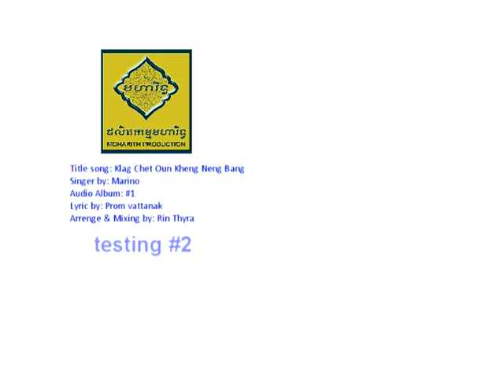ខ្លាចចិត្តអូនខឹងនឹងបង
2 ខ្លាចចិត្តអូនខឹងនឹងបង
សម្រួលតន្រ្តីដោយលោក រិន ធិរ៉ា នឹង រិន ធីរិទ្ធ
Music School & Entertainment
Providing Music all Parties